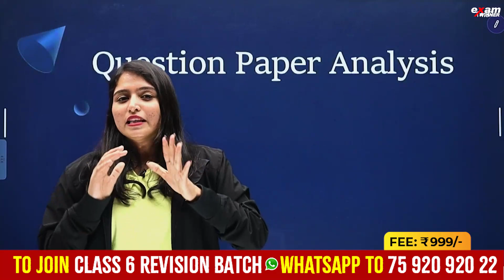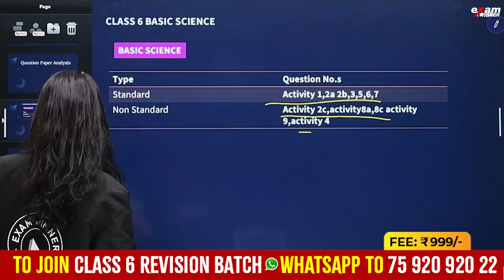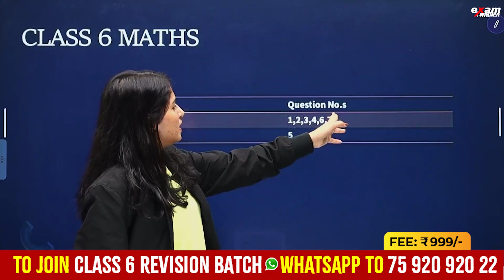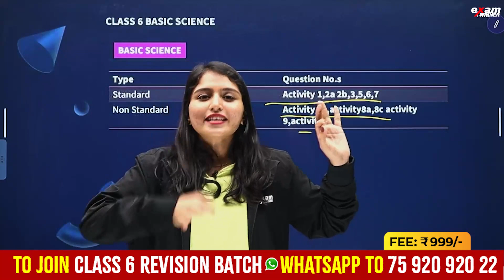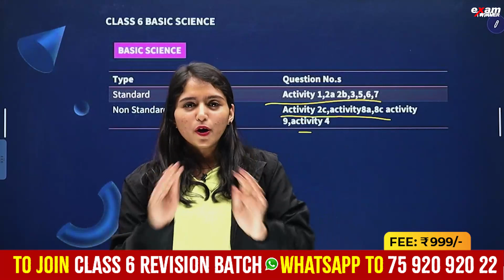Class 6 Exam Paper Analysis Important Updates!| Class 6 Public Exam-ന് എങ്ങനെ പഠിക്കാം.| Exam Winner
💥💥For Class 6 Free Live Class Notes Join Exam Winner📱📱 WhatsApp Community💥💥

🔥🔥🚶 🚶 To Join Exam Winner Class 5 Revision Batch   📱WhatsApp " Hi " to 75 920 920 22 🚶 🚶 🔥🔥

💥 Class 6 Revision Batch Details 💥
✴ Class 6 Maths& Basic Science Chapter Wise Revision Classes + PYQ Classes
✴ Pdf Class Notes
✴ Model Exams